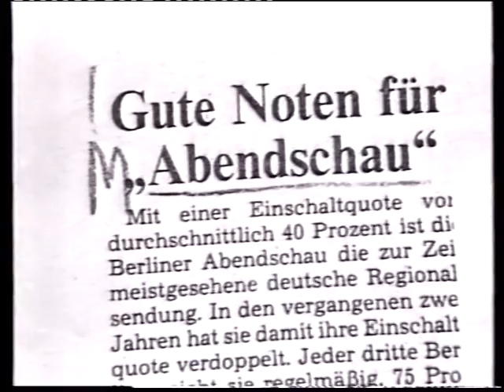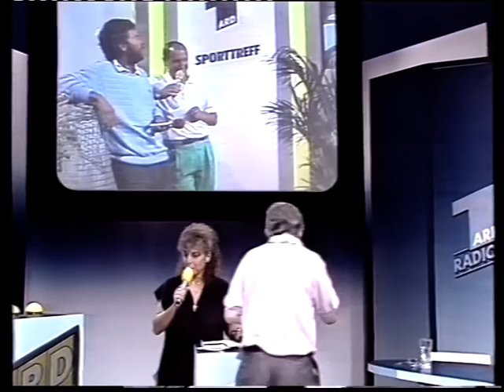ARD 04.09.1987 IFA Sondersendung Die 1 von 12 bis 2